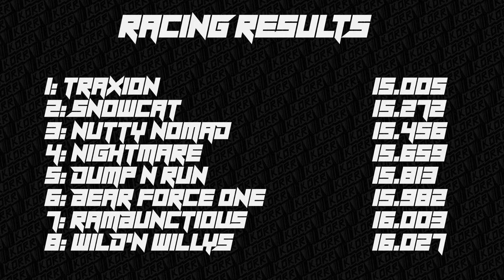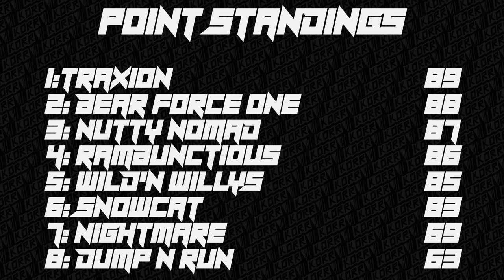KORR Monster Tour Friday R9: Lincoln County Fairgrounds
Season 1, round 9 of the KORR Monster Tour Friday series on BeamNG.drive at Lincoln County Fairgrounds. 8 custom trucks battle it out over 10 weeks in time trials and freestyle to see who makes it from Fridays events to the finals at the end of the season.

truck list:
Rambunctious
Traxion.GG
Wild'n Willys
Nutty Nomad
Nightmare
Snowcat

Time Trials: 0:05
Freestyle: 4:05